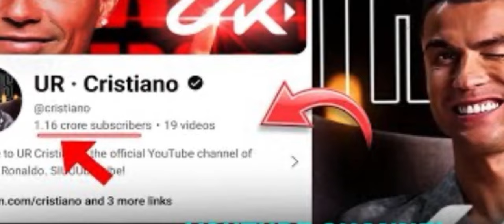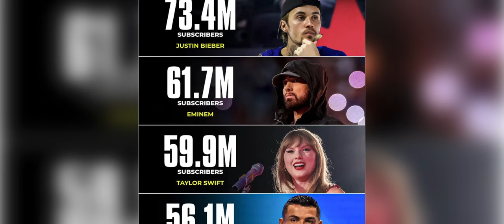ap jingma ka taylor swift u eminem bad u justin bieber na u ronaldo